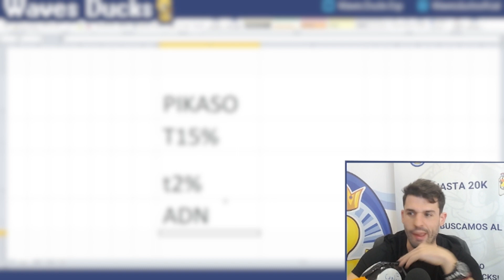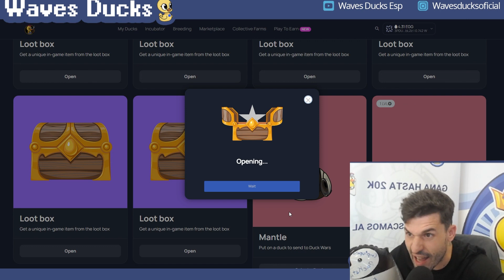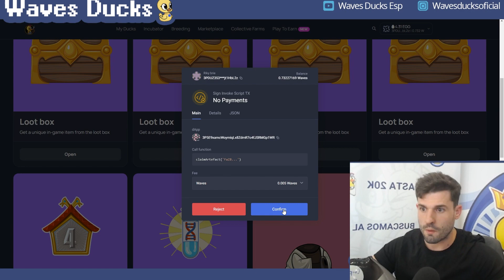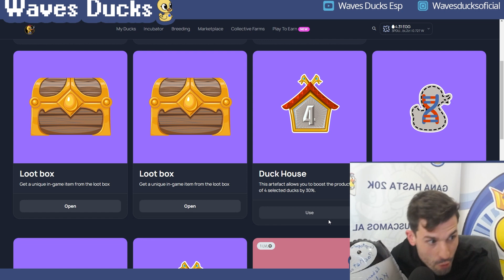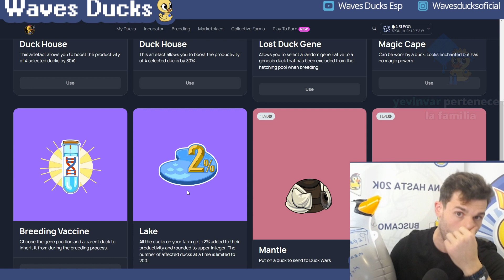[Waves Ducks]✅ABRIENDO CAJAS +12000$ 📢NOOOOOOOOO🎫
Vamos a ver la apertura de las LOOT BOX wavesducks y veremos que tal rentable fue las compras disfruten del espectáculo. Hay pocos videos como estos de entretenimiento.

¡COMIENZA A JUGAR YA!